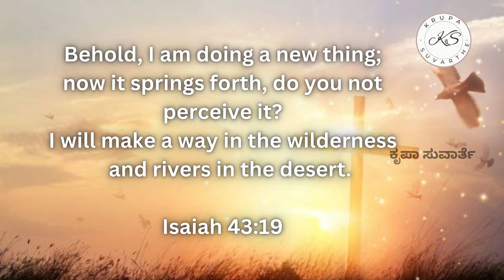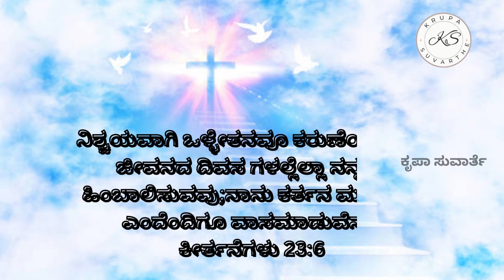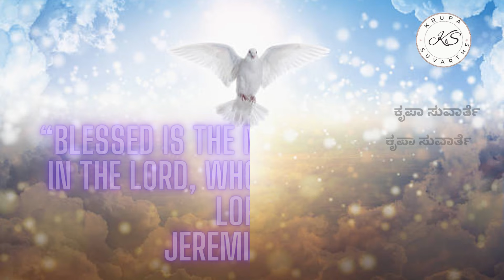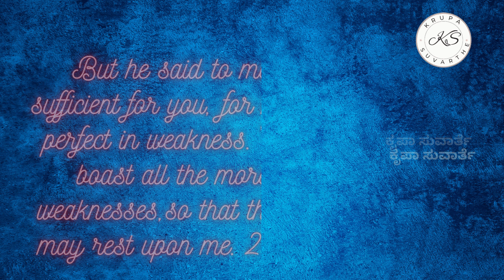Nutana Dinadolage Nanna ನೂತನ ದಿನದೊಳಗೆ ನನ್ನ ನಡೆಸು Kannada Christian Song with lyrics Kannada&English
ನೂತನ ದಿನದೊಳಗೆ ನನ್ನ ನಡೆಸು
Nutana Dinadolage Nanna
Kannada Christian Song with lyrics Kannada & English